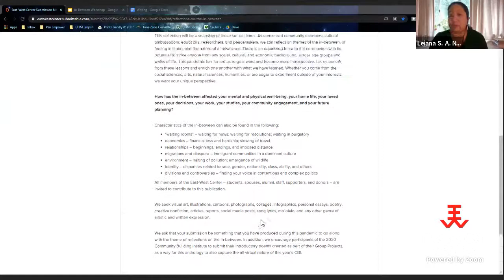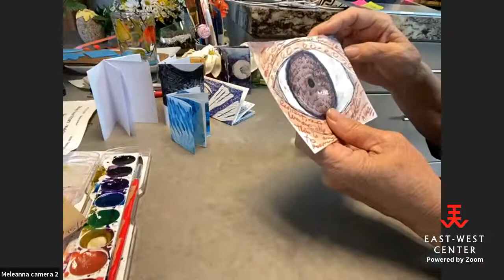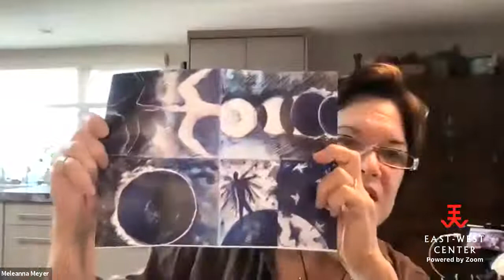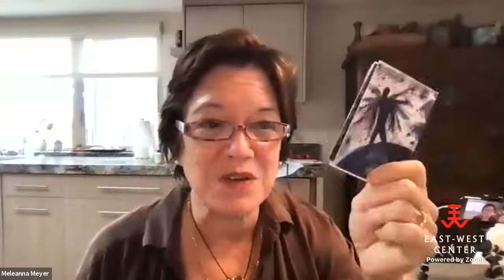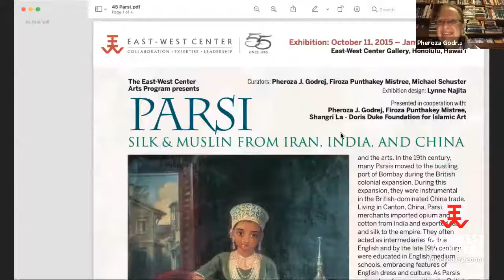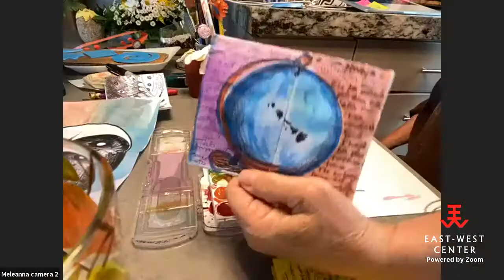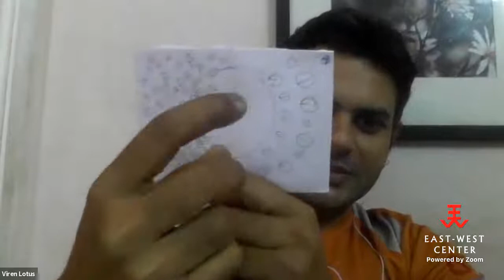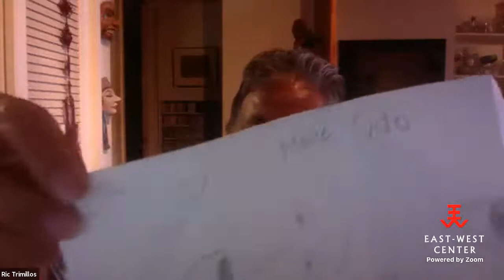KUMU Project Workshop with the EWC Community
An invitation to the East-West Center community by the East-West Center Arts Program in collaboration with EWC alumna & artist Meleanna Aluli Meyer.

In the Hawaiian language kumu means teacher, tree, foundation, and source. This project honors the many people, places, and connections through time and space that have helped us grow, persevere, and thrive.

The KUMU Project is a call to action to the entire EWC ‘ohana, an effort to gather individual voices in a representation of community. Together we will create artwork as an offering, with a shared intention for positive transformation, healing, and renewal.

Designed for this unprecedented time we are experiencing, the KUMU Project brings together our international East-West Center community — alumni, staff, students, collaborators, supporters, and family members. We are each impacted by this historic pandemic in unique ways, yet it is a phenomenon that has been felt across the globe. It has been powerful to see the significant and varied roles the arts take during such challenging times.

Not an “artist”? No problem! Each contribution is valued and adds to the representative strength of our community. Participation is easy. Please see details in the section below.

Your submission will be archived digitally and incorporated into a physical art installation at the East-West Center in Honolulu, led by EWC alumna and artist Meleanna Aluli Meyer. The installation will debut with a virtual gathering, performances, and ceremony on site. After the installation is dismantled, mementos will be sent to all contributors, symbolizing a full cycle of transformation.

You may also send prayer flags, fabric lei, bells, expressions of healing & prayers, etc. to be included in the installation. Please note that all mailed items, including original booklets, will not be returned.

We also encourage you to contribute to the new EWC publication “Reflections on the In-Between: Life in Lockdown / Life in Community”

Submissions for this anthology are due on March 31, 2021.